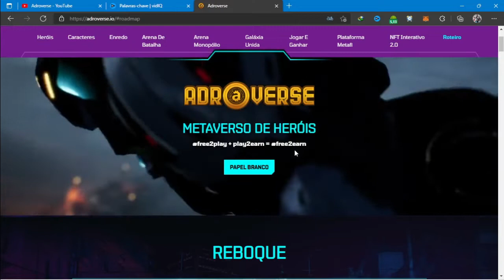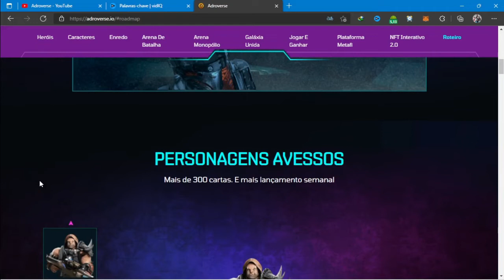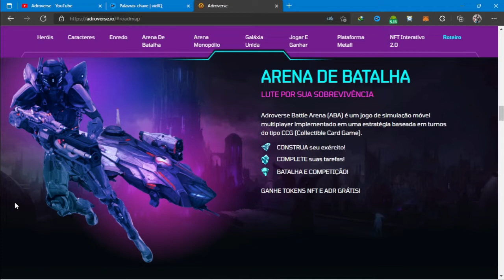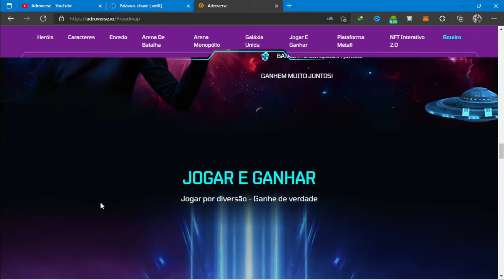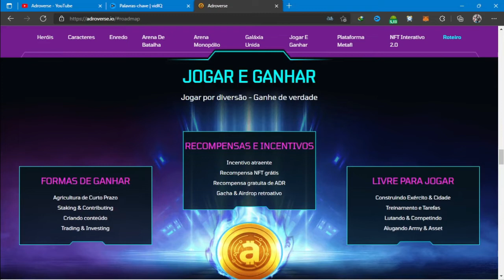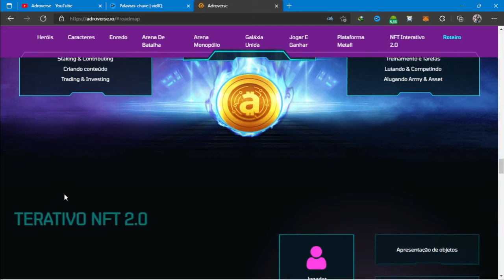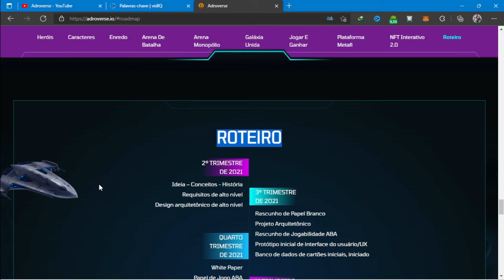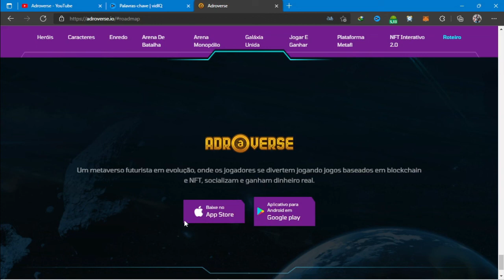Adroverse: Novo Jogo NFT Free to play Grátis 2022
Adroverse é um game NFT free to play que entrega NFT gratuito para começar a jogar o jogo. Nesse vídeo eu dou detalhes de como funcina esse novo projeto de game.

🚨𝐑𝐞𝐜𝐞𝐛𝐚 𝐍𝐨𝐭í𝐜𝐢𝐚𝐬 𝐞 𝐈𝐧𝐟𝐨𝐫𝐦𝐚çõ𝐞𝐬 𝐝𝐞 𝐆𝐚𝐦𝐞𝐬 𝐍𝐅𝐓 𝐞𝐦 𝐏𝐫𝐢𝐦𝐞𝐢𝐫𝐚 𝐌ã𝐨:
▬▬▬▬▬▬▬▬▬ஜ۩۞۩ஜ▬▬▬▬▬▬▬▬▬
▬▬▬▬▬▬▬▬▬ஜ۩۞۩ஜ▬▬▬▬▬▬▬▬▬

𝐂𝐚𝐫𝐭𝐞𝐢𝐫𝐚 𝐑𝐞𝐝𝐞 𝐁𝐒𝐂 (𝐁𝐍𝐁/𝐁𝐔𝐒𝐃/𝐔𝐒𝐃𝐓)
0x06975222fbC97006e7B01F949eF6EDFecb2EA18c